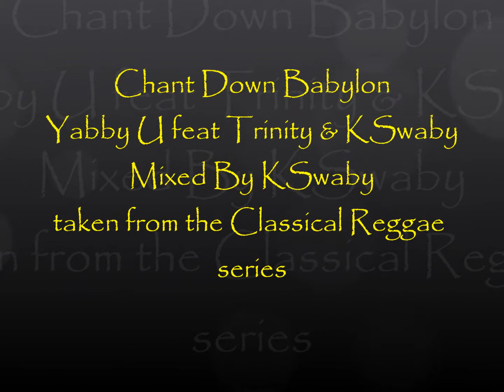Yabby U feat Trinity & KSwaby - Chant Down Babylon - Mixed By KSwaby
Produced By Vivian Jackson
Additional vocal: KSwaby
Mixed By KSwaby for Konfidential Muzik/Company 7
taken from the Classical Reggae series
Picture : The legendary Yabby U & Trinity
All rights of this work owned by the original owners